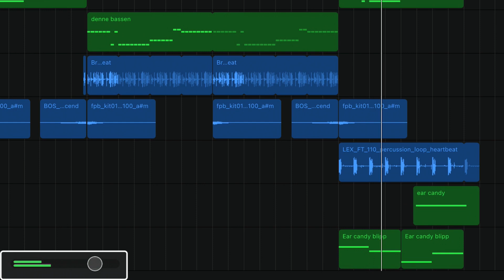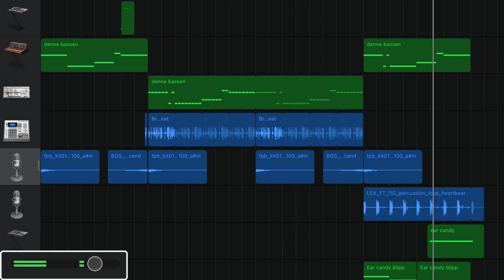Short beat #2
Another short song made to overcome writers block!
(the end bleeps and bloops kinda ruined it but I’m too lazy to fix it)